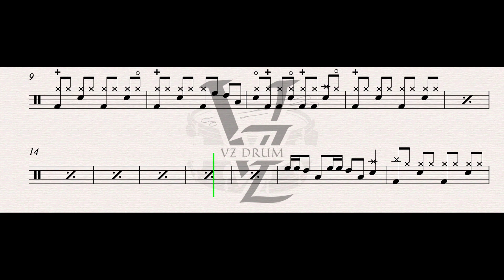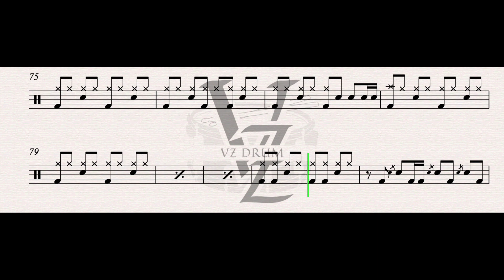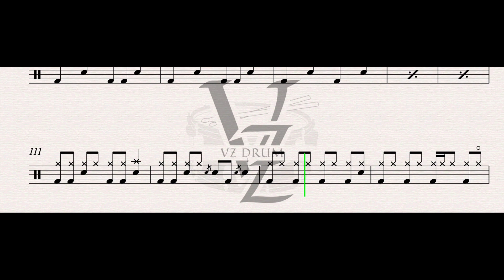影山ヒロノブ - CHA-LA HEAD-CHA-LA (Dragon Ball Z OP) Drum Score [ Drum Sheet Music Play Along ドラム叩いてみた ]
ドラム譜面は下記URLから購入できます。